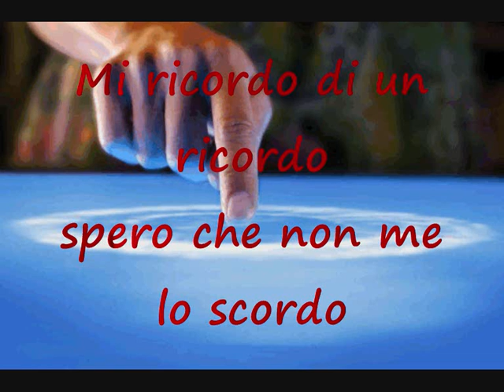1. Elio -effetto memoria (inverno)